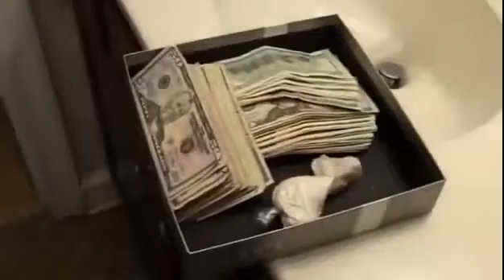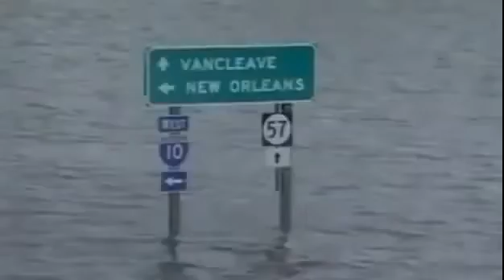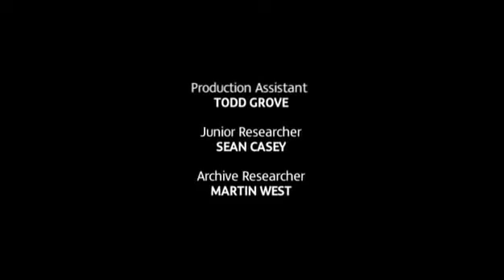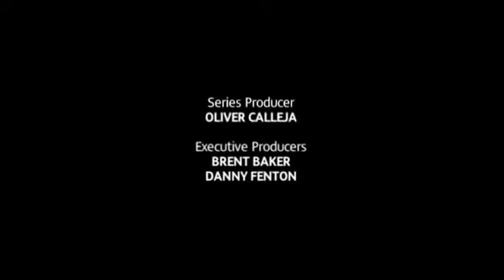Toughest Cops of the USA New Orleans , SWAT Police Discovery & Documentary HD Channel Official